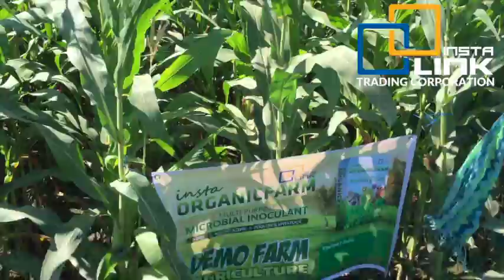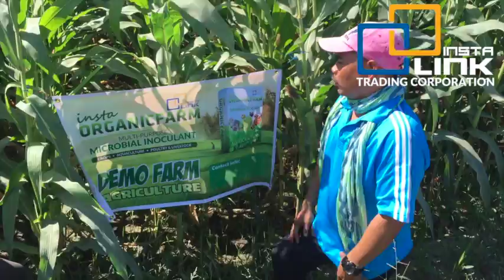Instalink - Insta Organic Farm Enhanced Microbial Inoculant on CORN FARM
HOW DOES INSTA ORGANIC FARM
ENHANCED MICROBIAL INOCULANT WORK?

AS GROWTH AND DEVELOPMENT ENHANCER
• It converts soil nutrients to its preferred nitrate form
• It activates multiplication of microorganisms
• It accelerates growth and development of plants leading to
     earlier  physiological maturity and better yield
• It help the plants produce Gibberellin and kinetin-like
     hormones giving the plants protection from pests and
     diseases

SOIL REJUVENATOR
• It loosens-up soil structure for better aeration
• It helps stabilize soil pH and neutralize soil acidity

GENERAL BENEFITS
• 100% Organic
• 100% Safe
• Up to 50% savings on production cost
• 30% up to 80% Increase in yield
• Harvest in a shorter period of time
• Increases one’s profitability
• Improves the quality/quantity of the yield
• It produces healthy plants resistant to pests and diseases
• Improves root development and accelerates growth of
     the plants
• Increases quality of crop in terms of color, taste, and
     size of the plants
• Neutralizes soil pH (stabilize soil acidity)
• Improves the soil structure of retaining water
• Restores micro flora in the soil
• Reduces the requirements for inorganic fertilizer and
     other chemical based products
• Environment friendly
• Suppresses foul smell on livestock, barns and septic tanks
• Decreases number of flies and ticks
• Improves animals health
• Decreases the stress of the animals
• Improves meat quality
• Improves fecundity or fertility
• Improves animal dung quality (produces good manure)

Insta OrganicFarm Enhanced Microbial Inoculant (EMI) is BEST for agriculture, livestock, aquaculture, ornamental plants, water conditioning, waste management

Insta OrganicFarm EMI,
The Farmers' Hope for a Better Future!

Business Development Managers